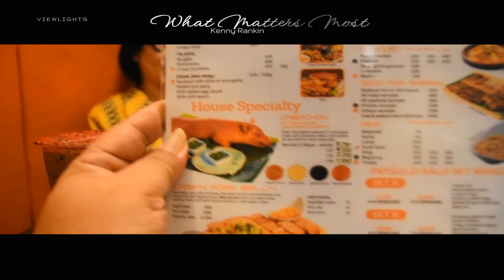Karaoke / What Matters Most / Kenny Rankin